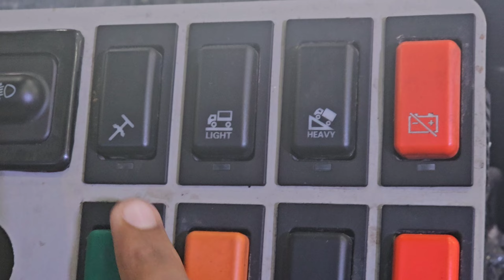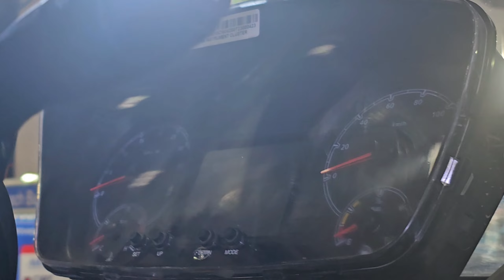TATA NEW CHASSIS FOR SLEEPER BUS 1822/69 | REVIEW